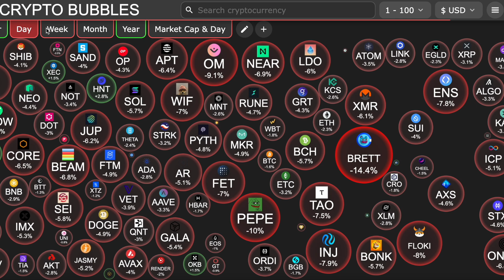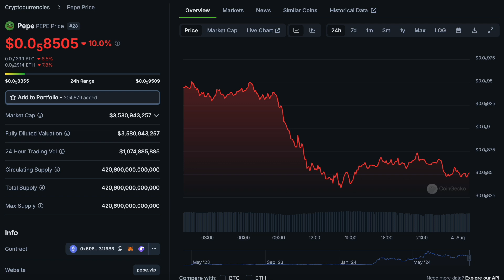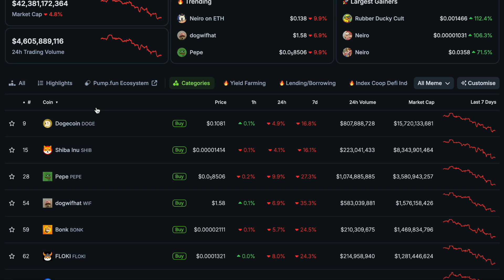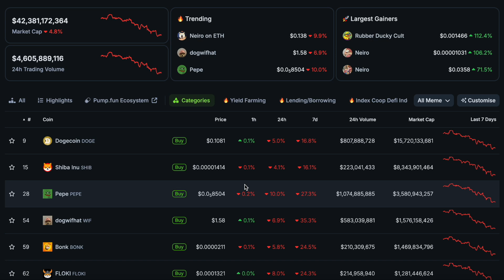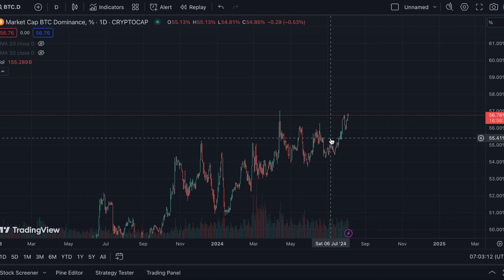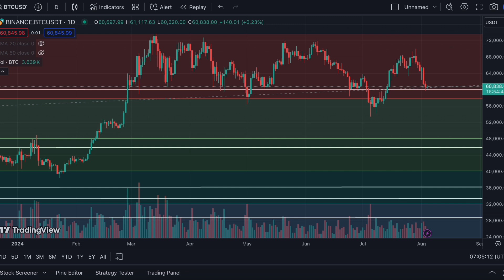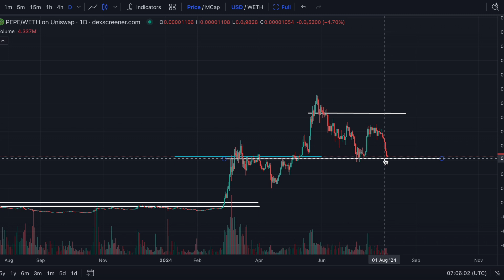PEPE COIN EVERYTHING YOU NEED TO KNOW WATCH THIS !!! | PEPE COIN PRICE PREDICTION🔥